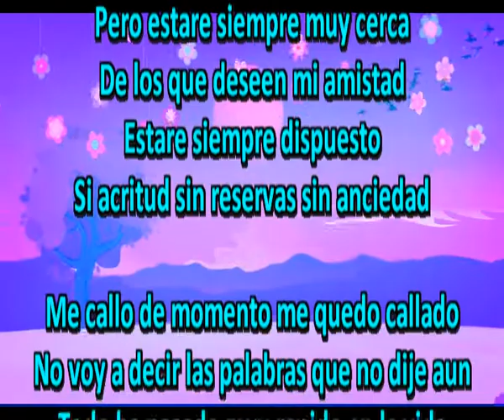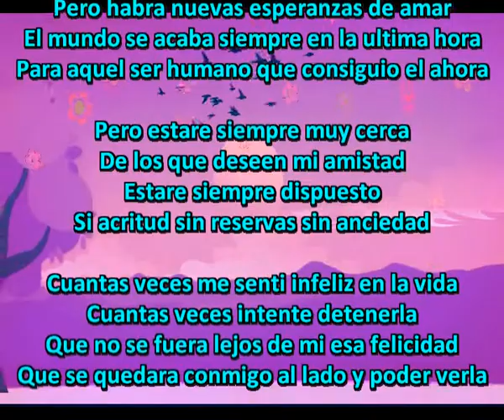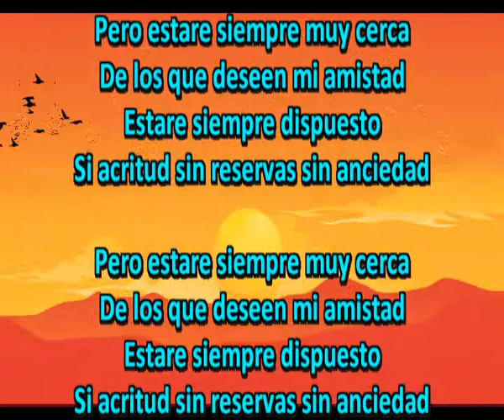Siempre cerca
Pero estare siempre muy cerca
De los que deseen mi amistad
Estare siempre dispuesto
Si acritud sin reservas sin anciedad

Me callo de momento me quedo callado
No voy a decir las palabras que no dije aun
Todo ha pasado muy rapido en la vida
Termina con una mala pandemia y muchas heridas

Pero habra nuevas oportunidades de dar
Pero habra nuevas esperanzas de amar
El mundo se acaba siempre en la ultima hora
Para aquel ser humano que consiguio el ahora

Cuantas veces me senti infeliz en la vida
Cuantas veces intente detenerla
Que no se fuera lejos de mi esa felicidad
Que se quedara conmigo al lado y poder verla

Pero la felicidad me regresa en cada cancion
Es instantaneo en cada nota me llega
Tambien en esta cancion que te la escribo
Sin decir a quien y ni porque motivo